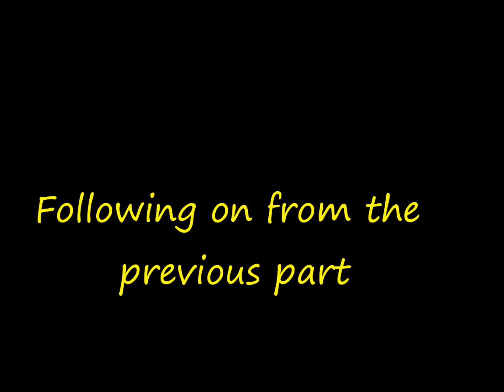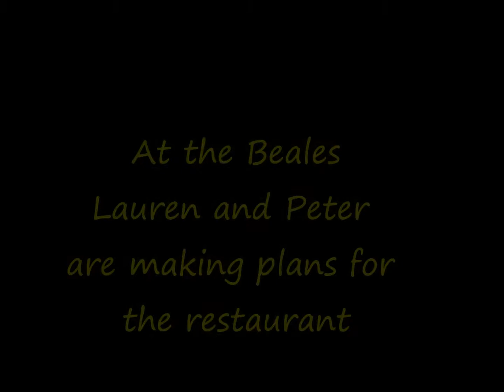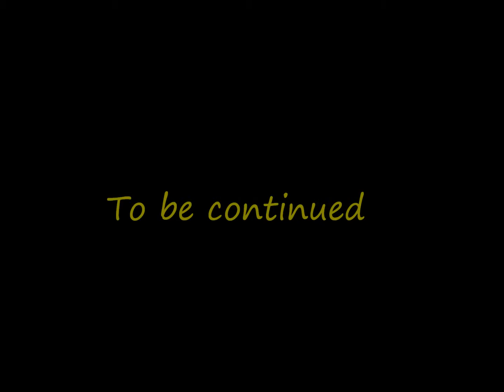Jay and Abi True Love (Part 322)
Credits
Abi Mitchell. Lorna Fitzgerald
Louis Jones. Max Bowden
Johnny Carter. Sam Strike
Mandy Ward...Extra